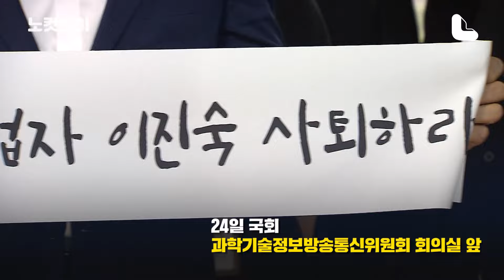“저와 싸우려 하면 안된다”…시끌벅적했던 ‘이진숙 청문회’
24일 국회 과학기술방송정보통신위원회의 이진숙 방통위원장 후보자 인사청문회에선 여야의 날카로운 신경전이 벌어졌습니다.